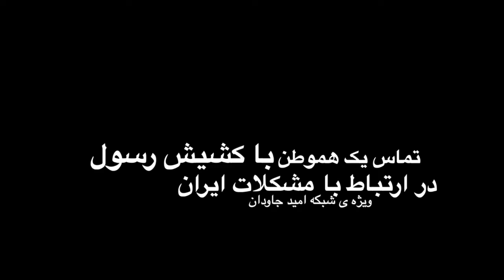گزارش یک هموطن در ارتباط با شرایط ایران - ویژه ی شبکه امید جاودان